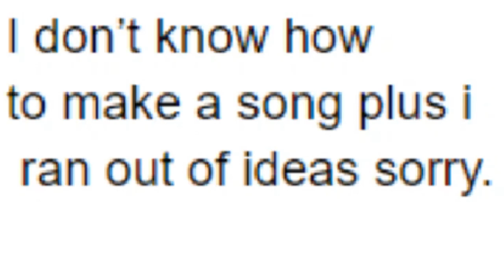my song for Unus Annus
RIPTheBarrel btw my song is bad so don't expect to much from it